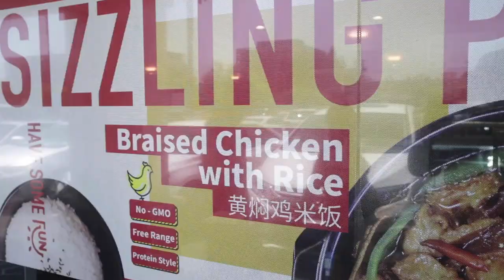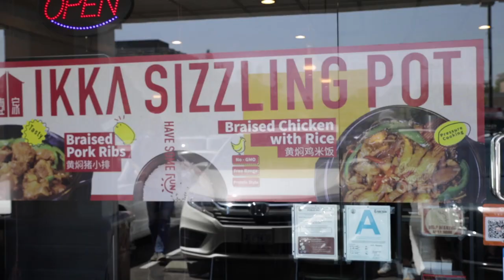THIS CHINESE FOOD IS HARD TO FIND OUTSIDE OF CHINA! | Fung Bros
What are some other rare regional foods that you can find around Los Angeles?

These restaurants are only 3 months old!